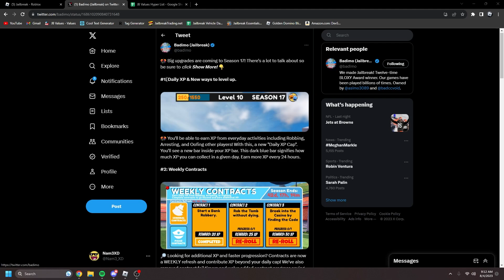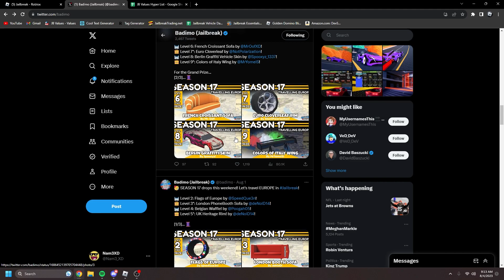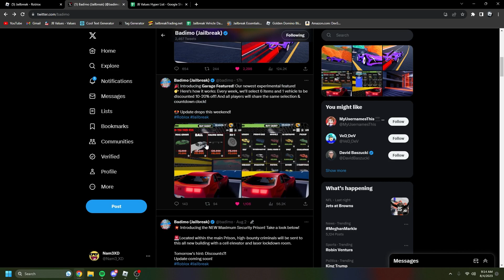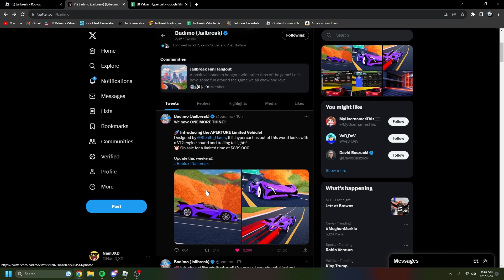LIMITED CAR! New Season 17 Update News & Release Date (Roblox Jailbreak)